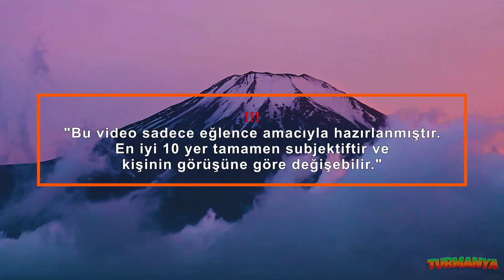JAPONYA'DA GEZİLECEK EN İYİ 10 YER 🇯🇵 | SEYAHAT VİDEOSU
Japonya, gelenek ve modernizmin muhteşem bir karışımını sunan Doğu Asya'nın incisi. Geçmişten günümüze uzanan zengin kültürü, zarif gelenekleri ve teknolojik ilerlemesiyle büyüleyici bir ülke. Tokyo'nun gökdelenleri, Kyoto'nun tapınakları, Fuji Dağı'nın görkemi ve geleneksel çay seremonileri ile tanınır. Renkli festivalleri, nefis sushi ve sıcakkanlı insanları ile Japonya, sizi kendine hayran bırakacak. Bu ülkeyi keşfetmek, büyülü bir yolculuğa çıkmak anlamına gelir. Turmanya'nın bu bölümünde Japonya'da Gezilecek En İyi 10 Yeri derledik.

Bu seyahat videosu sadece eğlence amacıyla hazırlanmıştır! En iyi 10 yer tamamen subjektiftir ve kişinin görüşüne göre değişebilir.

🔔Bildirimleri açmak için zil simgesine tıklayın!